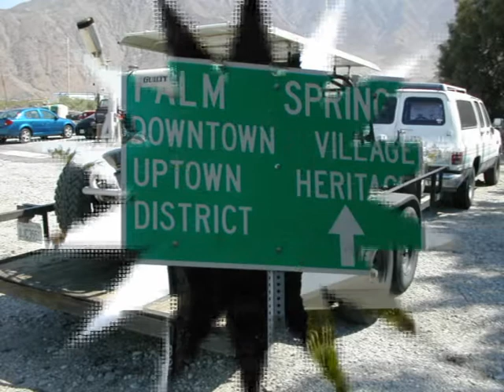1 L A BLYTHE